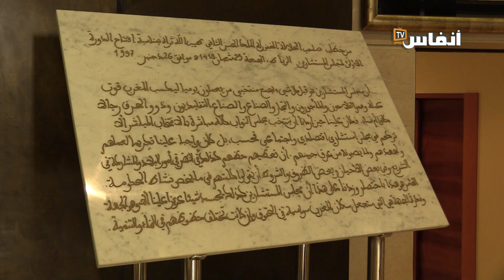الكرش: رفضنا مشروع قانون المالية لأنه يمس بالوضعية الاجتماعية للمواطنين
أكد خليهن الكرش، منسق المجموعة الكنفدرالية في مجلس المستشارين أن مواقف الكونفدرالية تبقى جد مشرفة على الواجهة النضالية سواء في الساحة النقابية أو داخل قبة البرلمان.
وقال في حوار مع "أنفاس بريس" أن مجموعته البرلمانية السابقة كانت جد فاعلة ومؤثرة ومارست مواقفة جد مشرفة وتصدت بإمكانيتها لمجموعة من القوانين وناضلت من داخل المؤسسات بشهادة الجميع  مؤكدا أن سياسة المهادنة لم تكن حاضرة نهائيا عبر التاريخ.

# أخبار_عاجلة